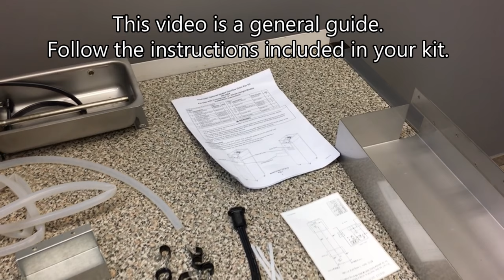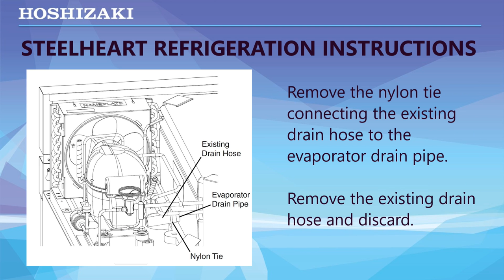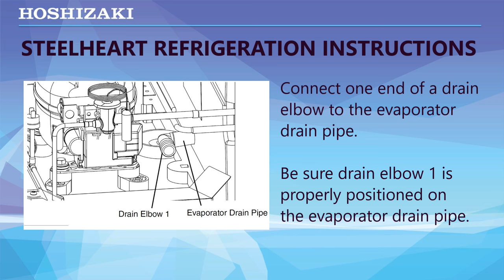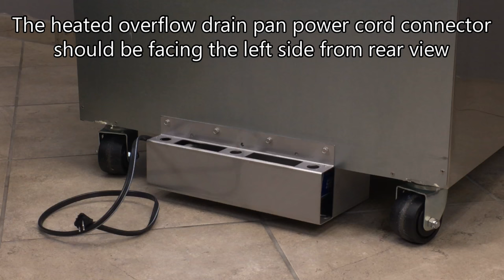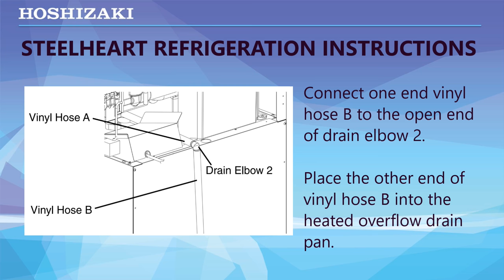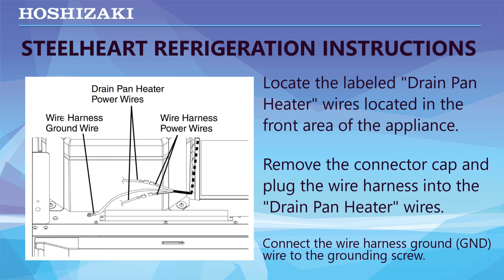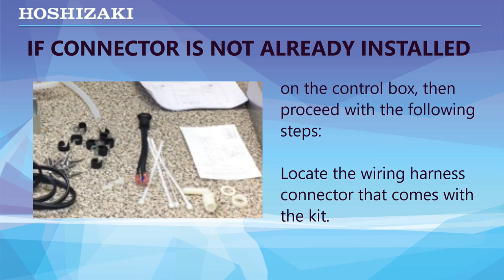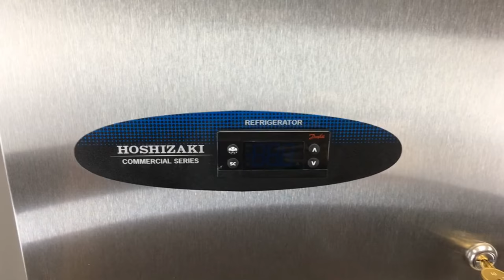How to Install a Heated Condensate Pan on Hoshizaki Upright Refrigeration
This video shows you how to install a heated condensate pan optional accessory on a Hoshizaki Commercial Series or Steelheart Series upright refrigerator or freezer.  The optional heated condensate pan accessory can help in situations when the appliance is installed in a location (high humidity, near hot equipment, tight areas) causing excess condensation and a floor drain is not available.